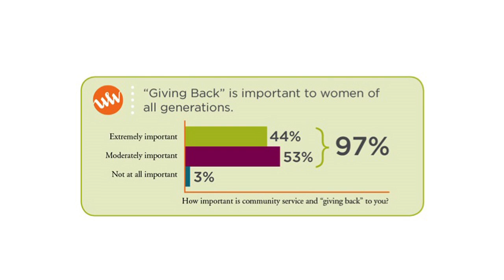WomanWise_AmericanDream_Humanity.m4v